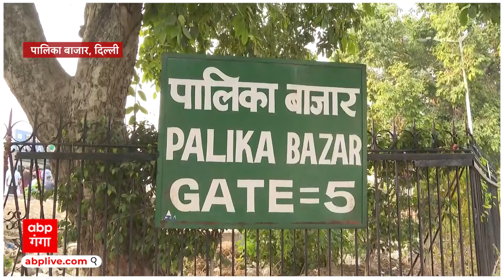दिल्ली की पालिका बाजार में ऐसा क्या बिक रहा जिसे देख पुलिस के होश उड़ गए? ABP GANGA